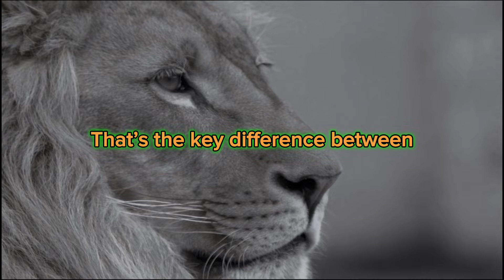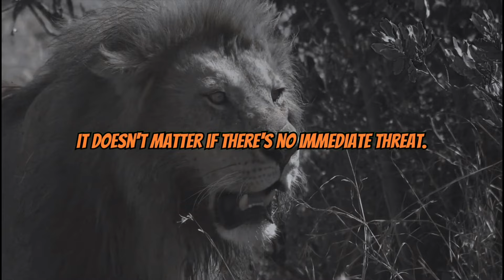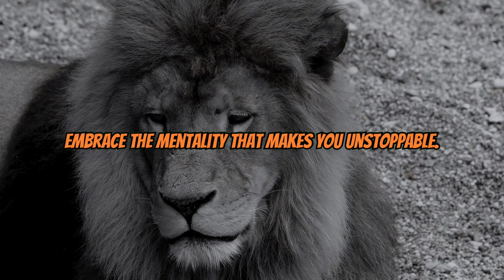Prepare Your Mind for 2025